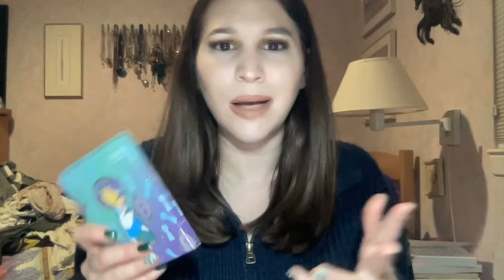Ranking All The Eyeshadow Palettes I Tried in 2023 (PART 1)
Today's video is going to be Ranking All The Eyshadow Palettes I Tried in 2023! I always get so excited for these videos, and I tried 23 palettes this year. Not as many as the previous two years because I was trying to keep it under 25, and technically I tried 24 and returned one lol. Let me know what your favorite was out of the ones I mention, and hope you guys enjoy.